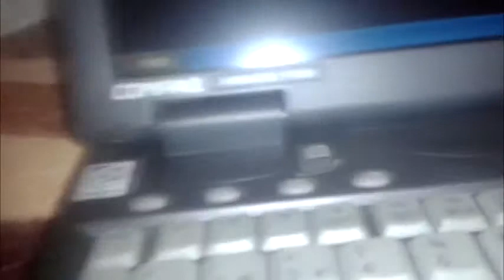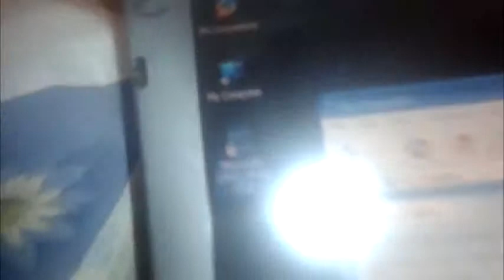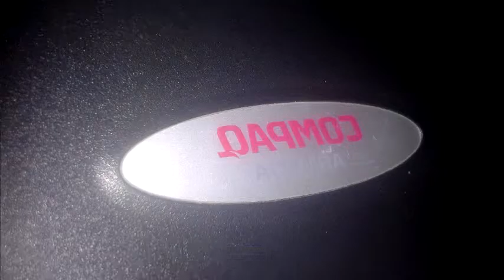"Najjači" laptop na popravci - COMPAQ ARMADA 1700 - INTEL pentium ii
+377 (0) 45 / 53-1998 * Stefan